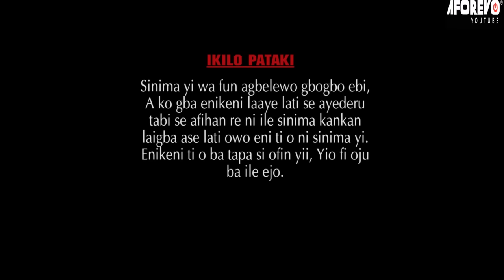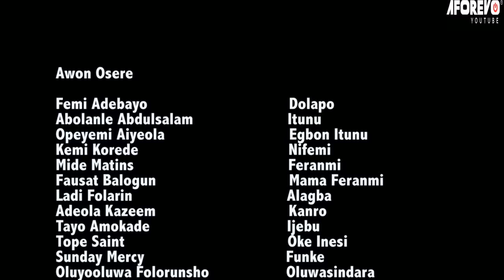IGBEYAWO ODUN KAN - A Nigerian Yoruba Movie Starring - Mide Martins, Femi Adebayo, Fausat Balogun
A man who treats his wife anyhow and does not care but something happened